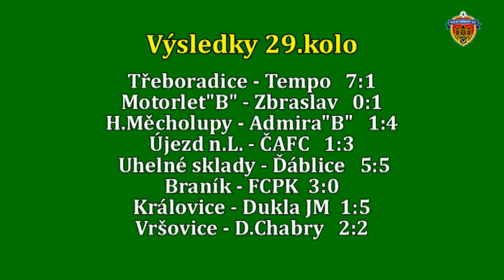Pražská teplárenská přebor mužů 2017/2018 29.kolo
9.6.2018 Vršovice - Dolní Chabry 2:2